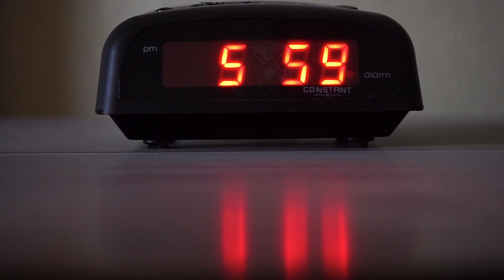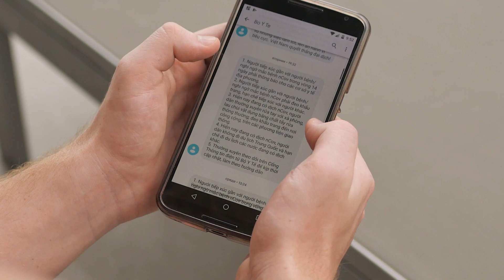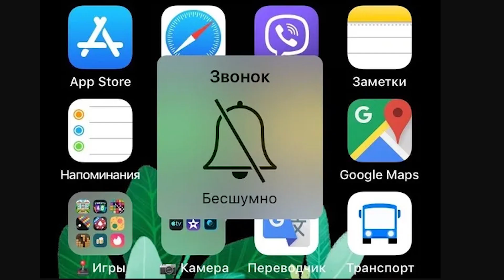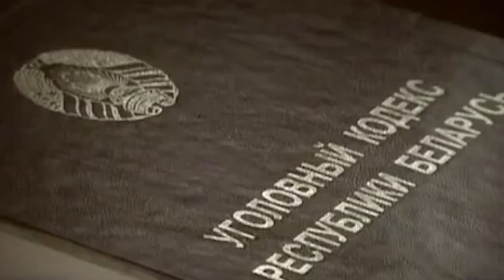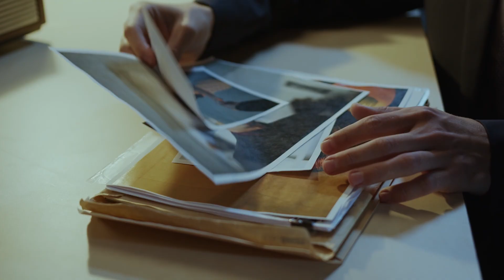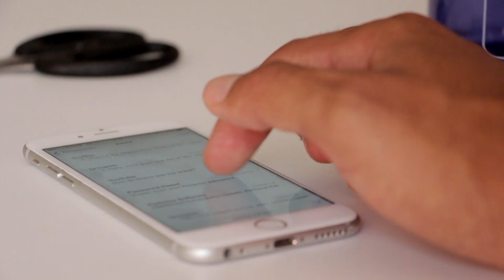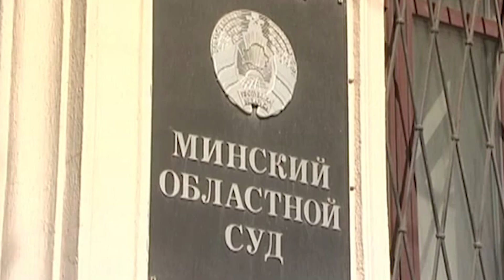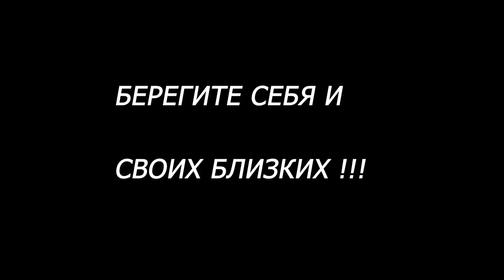Нежная симпатия или животная страсть? Трагичная судьба Виктории Ясель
Сколько стоит человеческая жизнь? Кто-то скажет: она бесценна. Но найдутся и те, для которых жизнь человека не стоит и гроша. Ничего не подозревая, 20 августа 2014 года 19-летняя Виктория Ясель села в машину к своему давнему знакомому, который предложил подвезти ее с работы домой. Однако дома Вика так и не появилась... Для Кирилла Поборцева человеческая жизнь стоила всего 20 лет лишения свободы. Еще половина срока - и он выйдет на свободу: будет работать, жить, любить. У Вики Ясель не будет больше ничего. Ради минутного удовольствия подонок забрал целую жизнь, навсегда разбив судьбы родных и близких девушки...